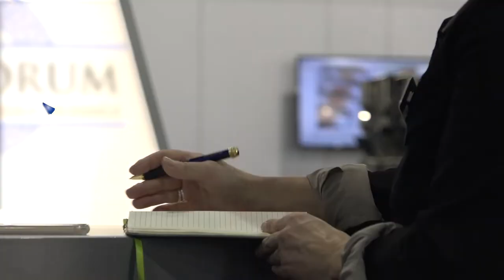PACK EXPO East: Explore What's New in Packaging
Robotics, e-commerce, digital printing, best practices...there's always something new to discover at PACK EXPO East in Philadelphia. Education, roundtables and a welcome reception are included with your registration!